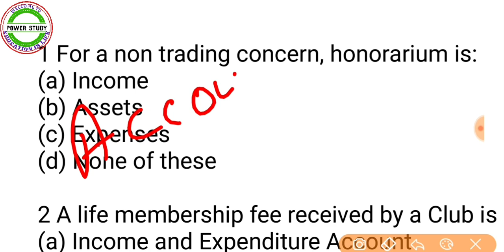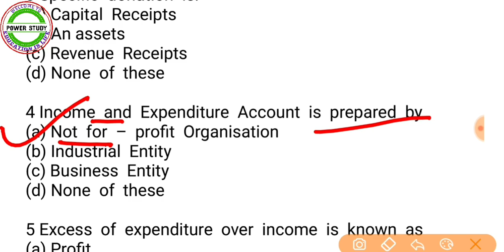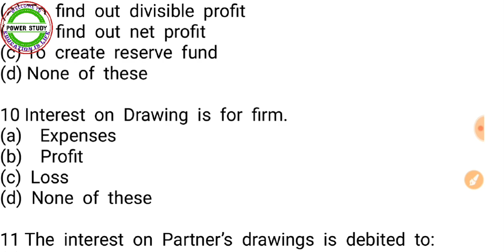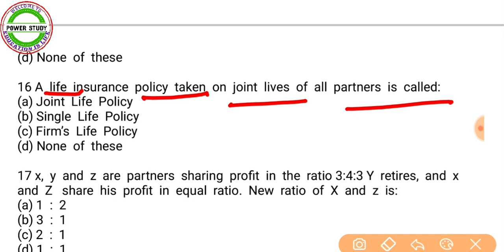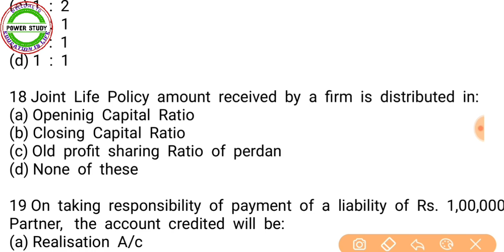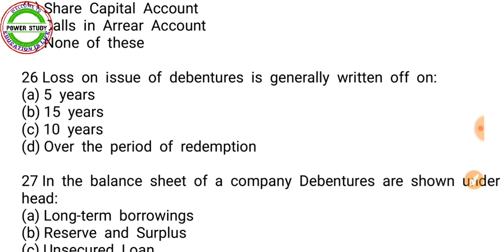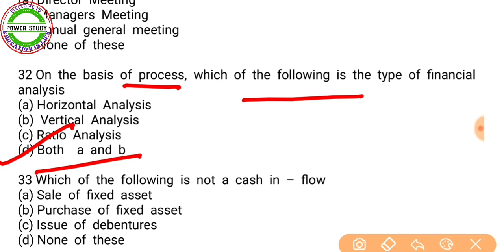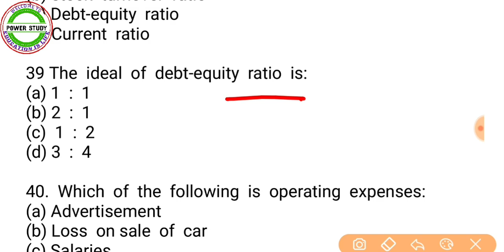ACCOUNTING MCQ(9)//For 1st Grade Commerce and Junior Accountant,Cooperative Bank Bharti 2019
Cooperative MCQ(1)//सहकारिता//For 1st Grade Commerce and Junior Accountant/सहकारी बैंक
Rajasthan Co-Operative Bank Recruitment Notification 2019, Syllabus, Exam Pattern, Exam Dateराजस्थान सहकारी बैंक भर्ती 2019 | Rajasthan Recruitment 2019 | Bank Clerk, Banking Assistant Bharti
राजस्थान सहकारी बैंक भर्ती 2019 | Rajasthan recruitment 2019 | bank clerk & po vacancy राजस्थान को-ऑपरेटिव बैंक भर्ती 2019 | rajasthan co operative bank recruitment 2019 Ibps LDC,PO सहकारी बैंक भर्ती 2019// cooperative bank //bank Assistant //bank job //जिला सहकारी बैंक भर्ती 2019 RAjasthan upcoming bank vacancy in Rajasthan Cooperative Bank Recruitment 2018. vacancies manager,senior manager,banking assistant,computer programmer.
RAjasthan upcoming bank vacancy in Rajasthan Cooperative Bank Recruitment 2018. vacancies manager,senior manager,banking assistant,computer programmer.